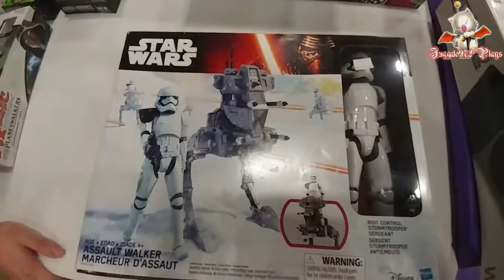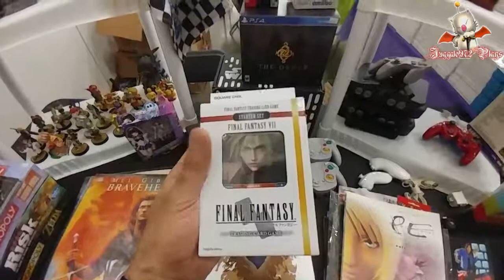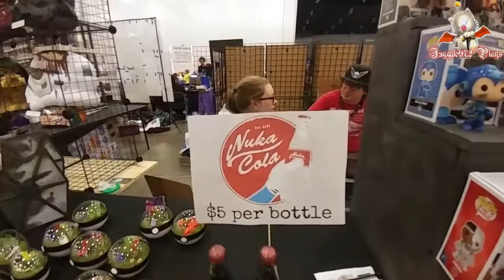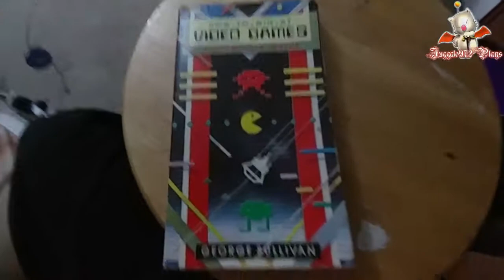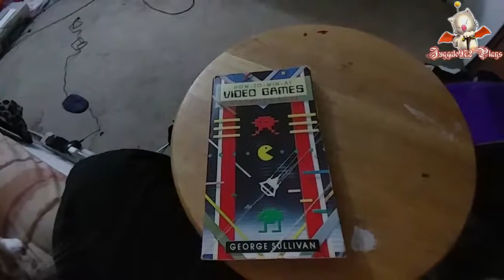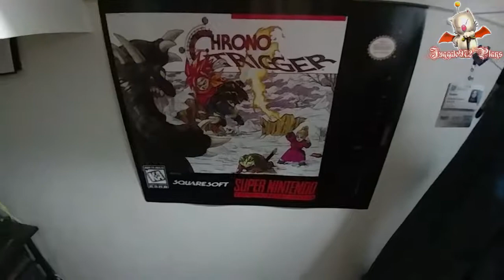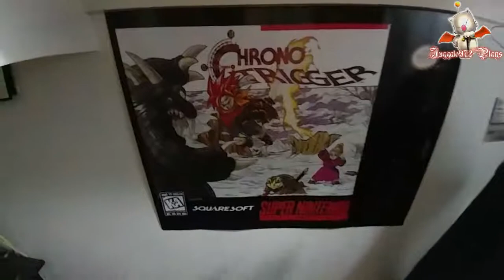Juggalo972 Plays at the Let's Play Gaming Expo 2017 Day 2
DAY 2!

Hope you enjoy all the freshness in this video!

I do apologize for the sound getting choppy, somehow my video editor canned the quality in some parts.